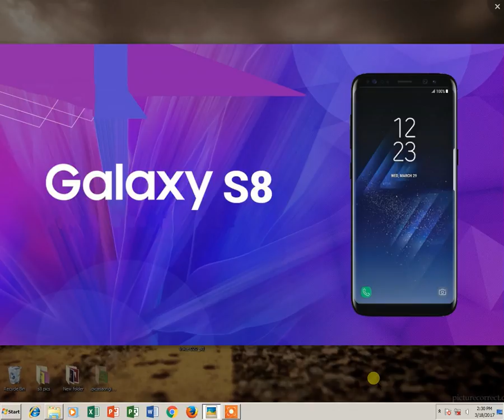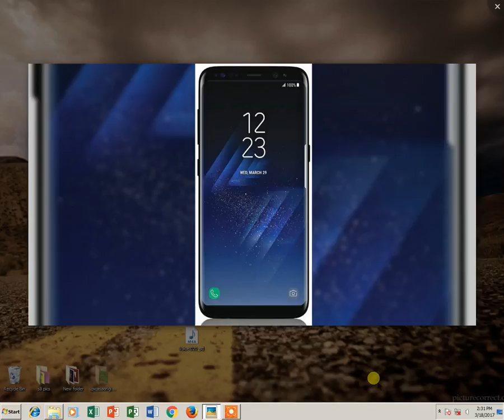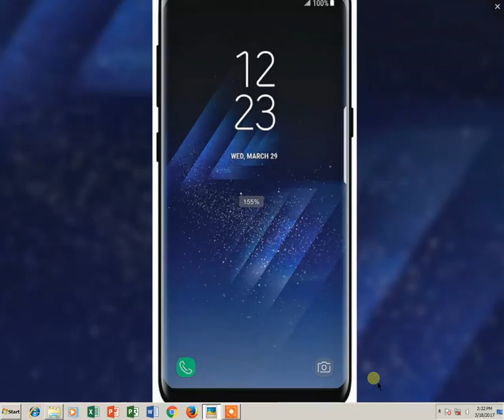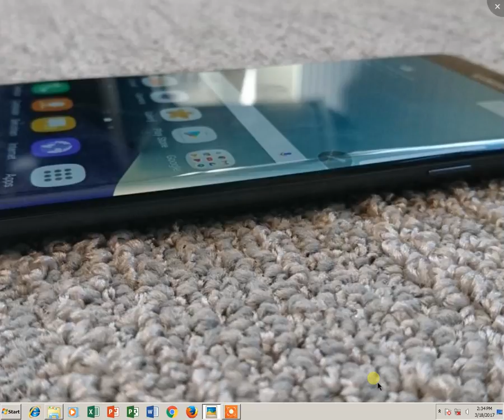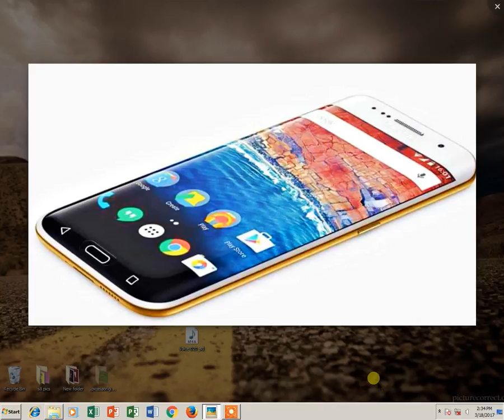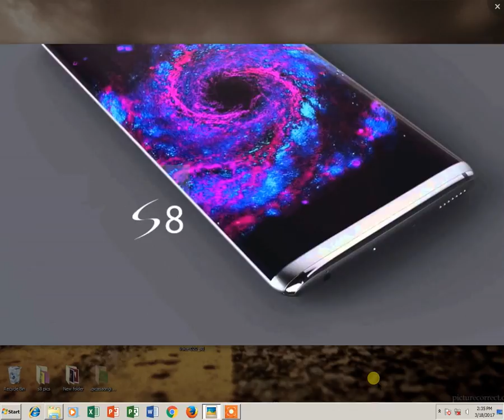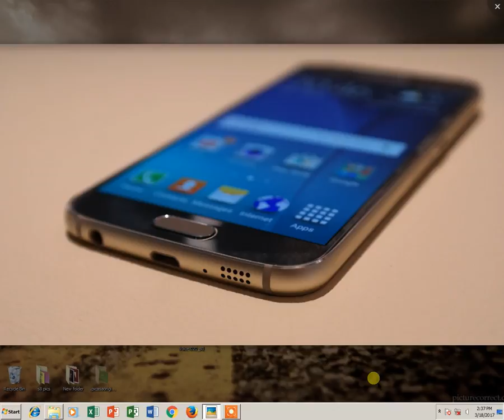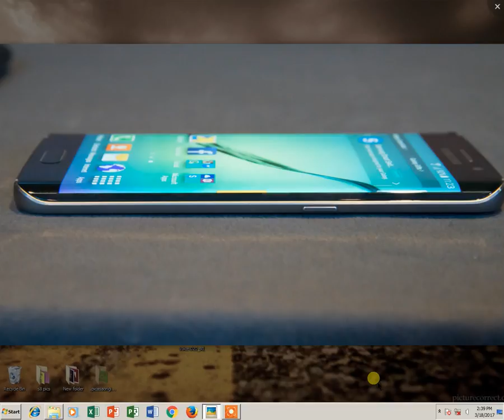Samsung Galaxy S8 launch and Specification in HINDI | Pros & cons | Samsung Galaxy S8 price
Samsung galaxy S8 Specification in HINDI
Pros & cons of Samsung galaxy s8
Samsung galaxy S8 price
Unofficial  specifications
Network  Technology
GSM / HSPA / LTE
Launch  Announced  Exp. announcement 2017, March 29th
Status  Rumored. Exp. release 2017, April 21st
Weight  -
Multitouch  Yes
Protection  Corning Gorilla Glass 5
  - 3D Touch display
- Always-on display
- TouchWiz UI
Platform  OS  Android OS, v7.0
Camera  Primary  12 MP, f/1.7, 26mm, phase detection autofocus, OIS, LED flash
Video  2160p@60fps, 1080p@120fps, HDR, dual-video rec.
Secondary  8 MP, f/1.7, dual video call, Auto HDR
3.5mm jack  Yes
  - 24-bit/192kHz audio
Bluetooth  v4.2, A2DP, LE, aptX
GPS  Yes, with A-GPS, GLONASS, BDS
NFC  Yes
Radio  No
Browser  HTML5
Java  No
  - Samsung Desktop Experience support
- ANT+ support
- S-Voice natural language commands and dictation
- MP4/DivX/XviD/H.265 player
- MP3/WAV/eAAC+/FLAC player
- Photo/video editor
- Document editor
Battery     Non-removable Li-Ion 3000 mAh battery
Misc  Colors  Black, White, Gold, Silver, Pink Gold